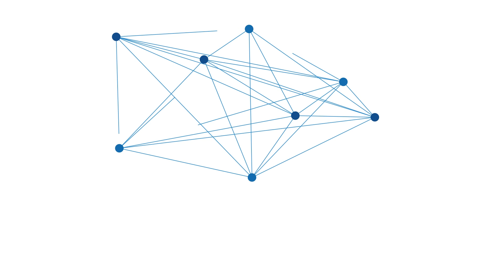Renovasi Selesai, Lapangan Bola Kayutangi Tampak Menghijau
BANJARMASINPOST.CO.ID,BANJARMASIN - Lapangan Sepak Bola Kayutangi yang berada di Jalan Brigen Hasan Basri, Sungai Miai, Banjarmasin Utara tampaknya tak lagi tergenang air jika hujan lebat. Malah saat hujan dan banjir melanda kota Banjarmasin , lapangan milik Pemerntah Provinsi ini terlihat  tak tergenang lagi.

Bahkan lapangan bola ini terlihat menghijau dengan rumput barunya yang telah tumbuh. Meski begitu lapangan ini hingga kini belum bisa dipakai karena renovasi baru selesai dan perlu perawatan rumput lapangannya agar tumbuh dengan bagus.

Pantauan BPost, lapangan yang sering digunakan para pemain bola dan kompetisi wilayah Banjarmasin ini baru selesai dilakukan renovasi oleh Dinas Pemuda dan Olahraga Kalimantan Selatan,

Renovasi berupa peninggian lapangan dan penanaman rumput baru karena lapangan ini dulinya  telihat hanya tanah merah saja. Informasi diperoleh renovasi sendiri dilakukan pada Oktober telah selesai pada Desember 2020  lal

Terlihat agar perawatan terjaga, lapangan yang sekarang ini juga di pagar putih saat ini  pintunya dikunci dengan rantai sehingga tak sembarang orang bisa masuk selama belum digunakan .

Kasi Sarana dan Prasarana Dinas Pemuda dan Olahraga (Dispora) Kalsel, Asean Kamil  mengatakan Lapangan Sepak Bola Kayutangi baru bisa digunakan pada Juni 2021. Ini setelah renovasi baru selesai Desember 2020 tadi.
'Baru bisa digunakan pada Juni 2021 nanti tapi perawatannya sampai akhir tahun nanti (2021, Red) ," tuturnya,

Apa kelebihanlapangan ini setelah di renovasi? Asean mengatakan tentunya ada rumput baru serta pagarnya.Dan ia nantinya berharap begitu lapangan dibuka nanti agar dipergunakan sebaik+baiknya dan semoga para atlet  pemain bola banua menjadi lebih termotivasi.(Banjarmasinpost.co.id/irfani)